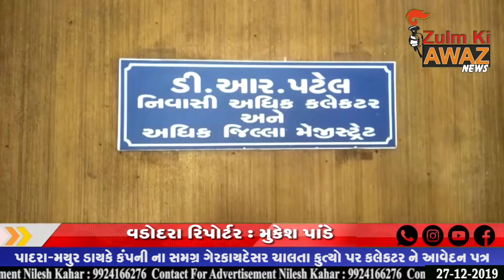પાદરા-મયુર ડાયકેમ કંપની ના સમગ્ર ગેરકાયદેસર ચાલતા કૃત્ચો પર કલેકટર ને આવેદન પત્ર